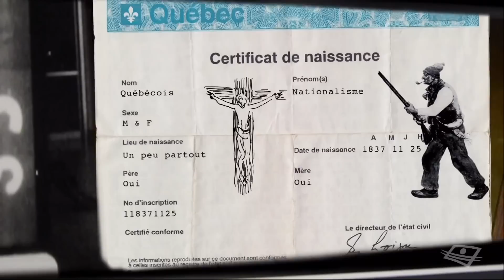Bazzo.tv - Jean-Martin Aussant et Mathieu Bock-Coté débattent sur l'Indépendance du Québec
Jean-Martin Aussant et Mathieu Bock-Coté débattent sur l'Indépendance du Québec.